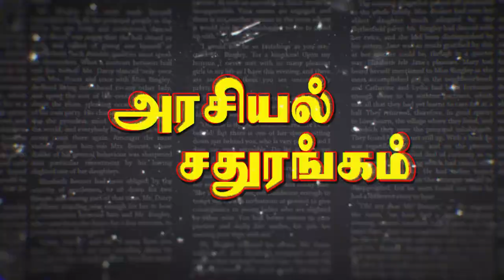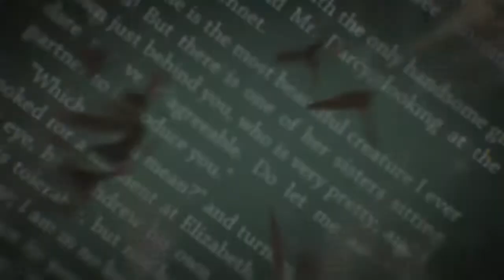SonaiGandhi Speech | TN Elections 2016 |Kanimozhi and Sonia Gandhi